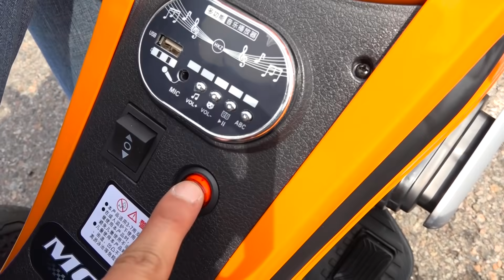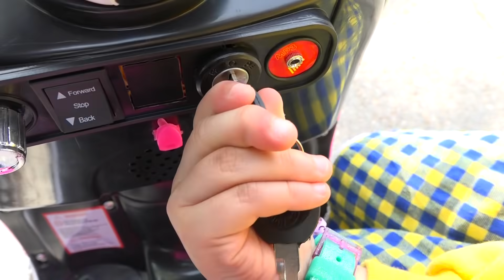बो राम स्कूल जाओ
मोटरसाइकिल टूट गई थी। इसलिए बो राम कारों पर सवारी करें और स्कूल जाएं। बो राम स्कूल जा सकते हैं!